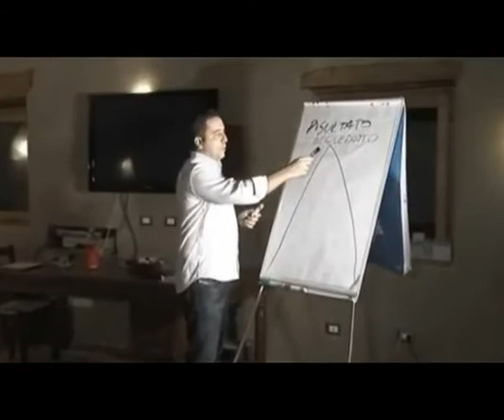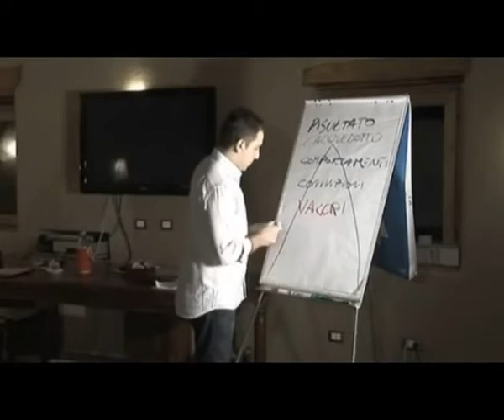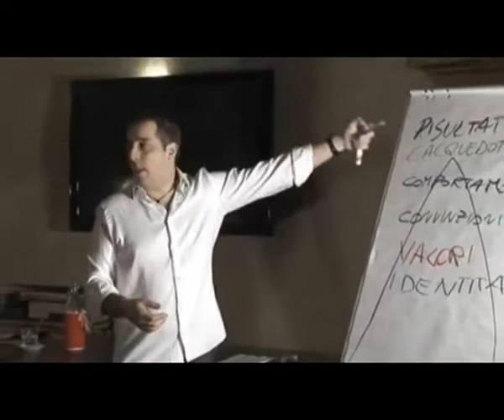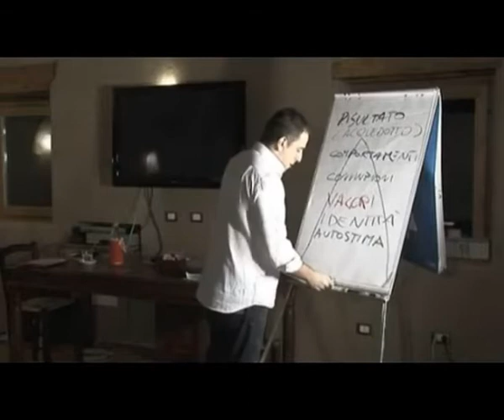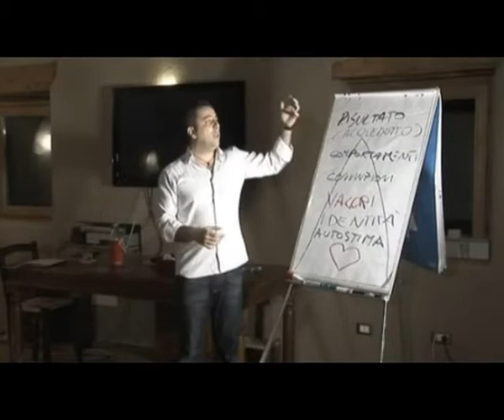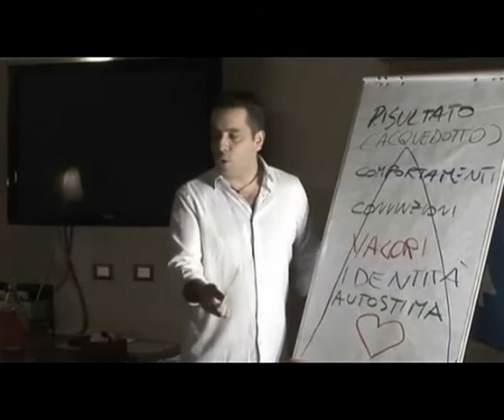La Piramide dell'Autostima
Autostima, ecco una mia reinterpretazione degli insegnamenti di Robert Dilts e i suoi Livelli Logici, in chiave Autostima.